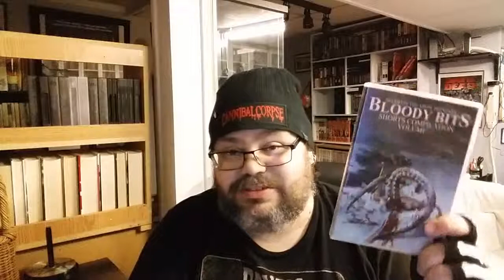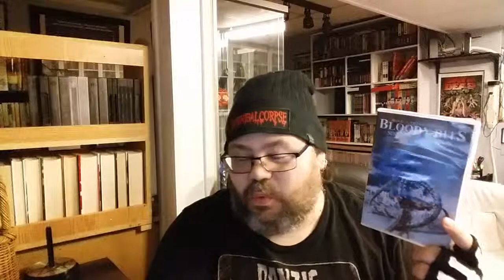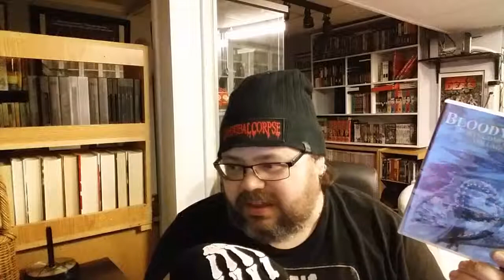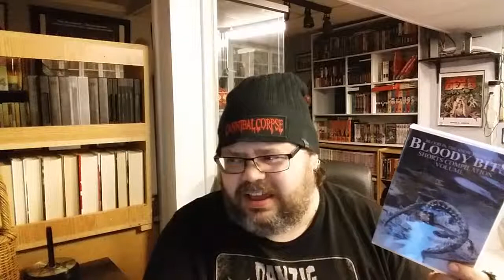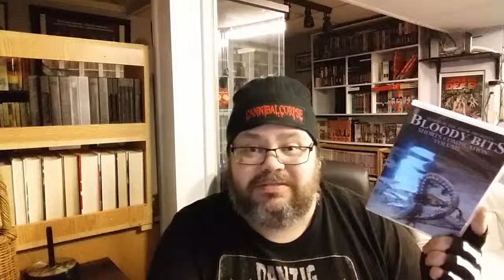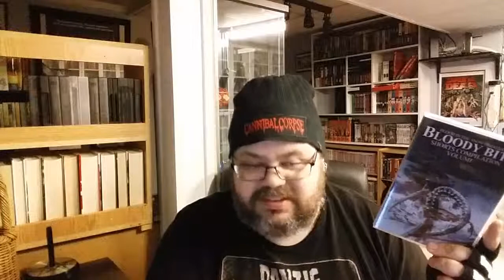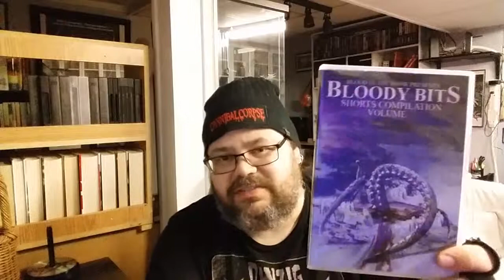Bloody Bits Shorts Compilation Vol.2 Review